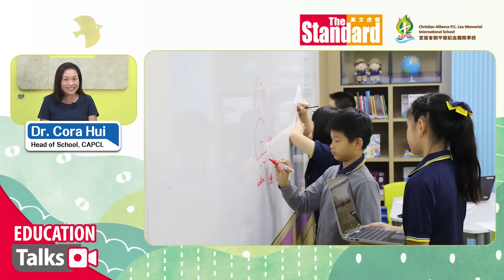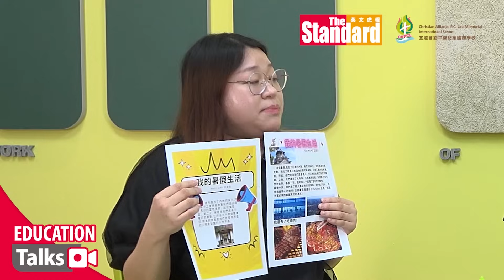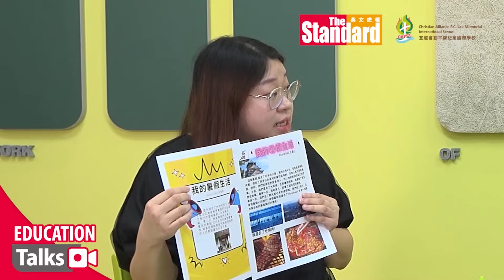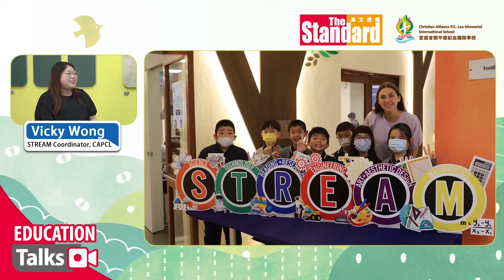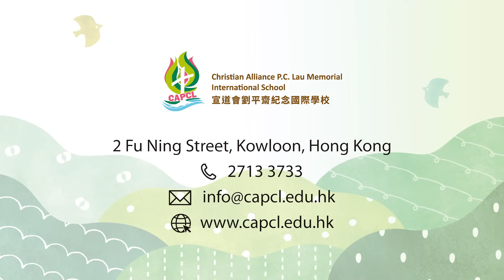Education Talks: CAPCL: Pioneering the future of STREAM education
As STEM subjects continue to gain traction worldwide, Christian Alliance P.C. Lau Memorial International School (CAPCL) is revolutionizing cross-disciplinary education with the launch of a new STREAM room, adding in the “R” (research) element while emphasizing the “A” (art) component.

Tune in to this episode to learn about CAPCL's ambitious curriculum that prepares students with in-demand 21stcentury skills, how the new facility taps into the momentum behind STREAM education globally, and how it nurtures creativity and curiosity through meaningful project-based learning.

𝗚𝘂𝗲𝘀𝘁𝘀:
Dr. Cora Hui, Head of School, CAPCL
Ms. Vicky Wong, STREAM Coordinator, CAPCL

𝗠𝗼𝗱𝗲𝗿𝗮𝘁𝗼𝗿:
Gigi Wong, Senior Reporter, The Standard